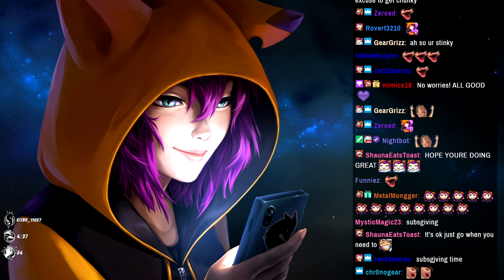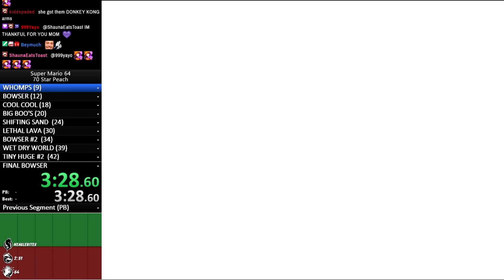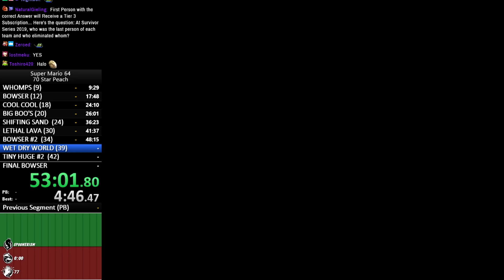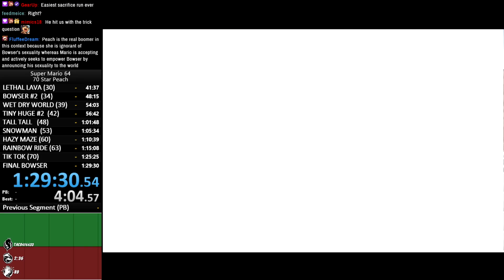PEACH SAVES PEACH?!